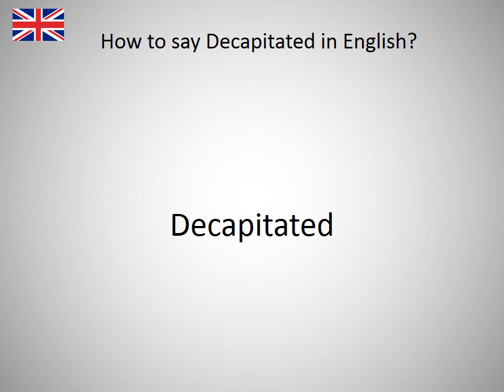How to say Decapitated in English?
How to say Decapitated in English? Learn the pronounciation Decapitated! How to Pronounce Decapitated. Expand your vocabulary, learn English words. Practice English online. Use this free pronunciation guide to practice words at a time. Learn English for free. Thank you for viewing, please like or subscribe! hoe om te sê, si të thuash, እንዴት እንደሚናገር, wie sagt man, comment dire, come dire, como dizer, как сказать, nasıl denir, cómo decir, 怎么说, πώς να το πω, hoe zeg je.